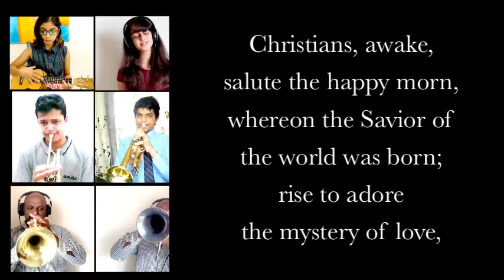Christians Awake Hymnal 1st Verse - by the CHS Brass Band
Christians Awake Hymnal 1st Verse - by the CHS Brass Band.This video is made for Clarence High School, Bangalore -India. We made this video to be used as a part of our morning assemblies. This video is not for commercial purposes.